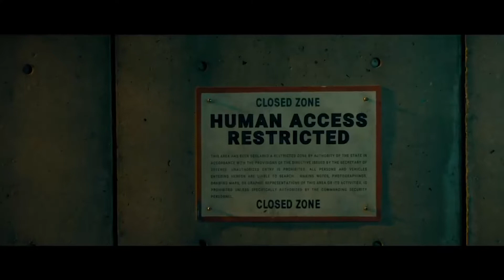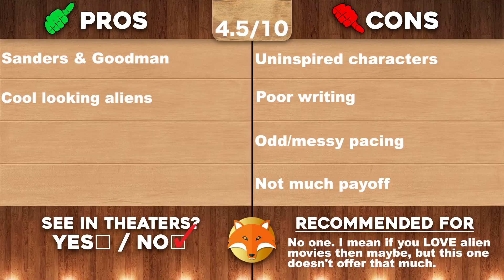Captive State - Movie Review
By WillFoxification

What's up, guys!? It's Will back again and today's review is the sci-fi thriller "Captive State". This film was co-written and directed by Rupart Wyatt and stars Ashton Sanders and John Goodman. Enjoy!